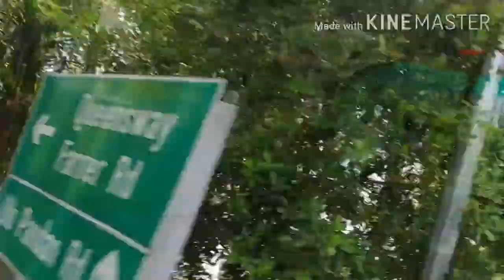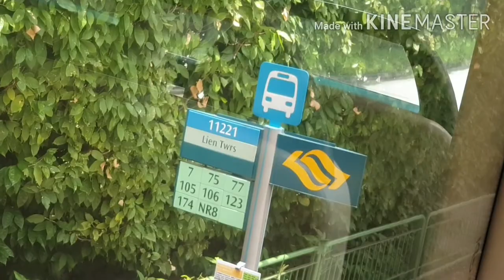Kung gusto matoto..From gulong-gulong bus stop on the way Home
Riding in the bus going back home